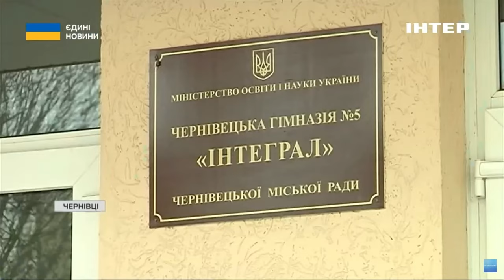Принижувала школярів та погрожувала: у чернівецькій гімназії поліцейська влаштувала булінг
Гучний скандал в одній з чернівецьких гімназій. Під час виховного уроку представниця ювенальної поліції, за словами батьків, принижувала та погрожувала школярам. При цьому примушувала виконувати різні фізичні вправи. Все це відбувалося на очах у психолога, класного керівника та директора цього навчального закладу. Аудіозапис, як доказ булінгу, з'явився в соцмережах. Нині триває службове розслідування. А батьки учнів вимагають звільнити усіх винних. У ситуації розбиралася Ольга Лучек.